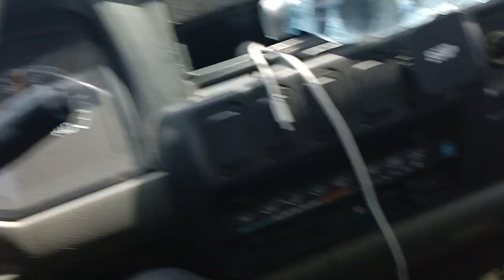Trailer have Drive Soudi Arabia 🚛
India karela Saudi Arabia trailer driver is